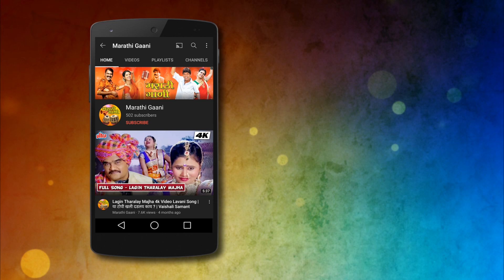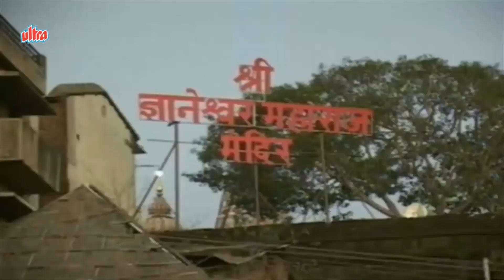माऊलीचा जयघोष झाला | Mavulicha Jaighosh Jhala |Shakuntala Jadhav | Ashadi Ekadashi Special Song 2022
पावसाची रिमझिम चालू होताच ओढ लागते ती विठ्ठल रखुमाई च्या पंढरीच्या वारीची.. विठ्ठल रखुमाई ची अशीच काही गाजलेली गाणी घेऊन आलो आहोत खास तुमच्यासाठी.

Credits
Album -  Aalandi Gyanobachi
Song -  Mavulicha Jaighosh Jhala
Singer - Shakuntala Jadhav